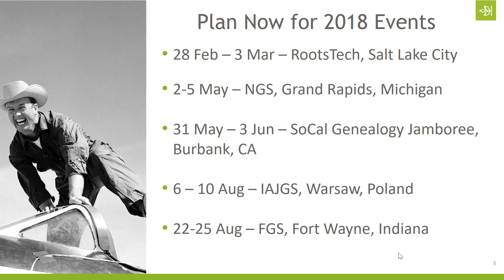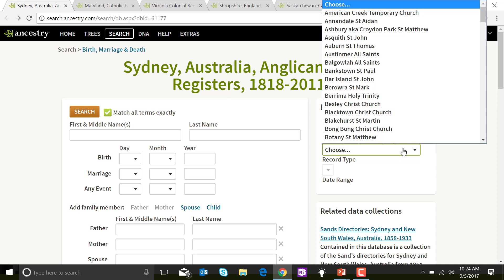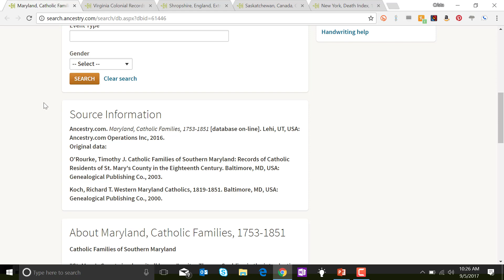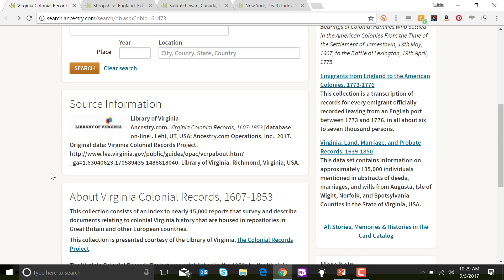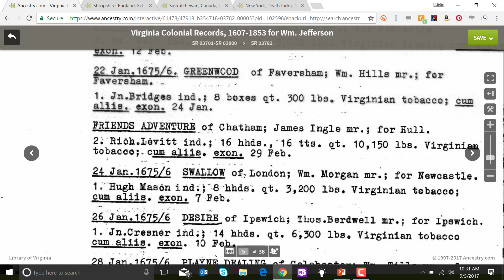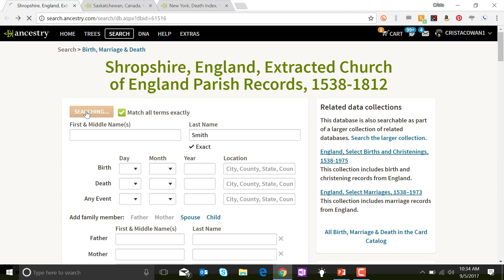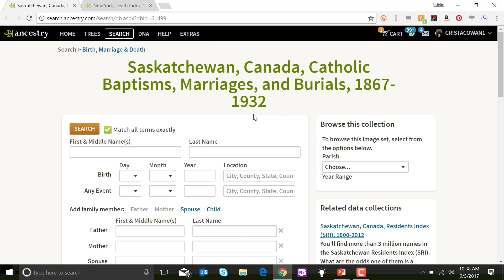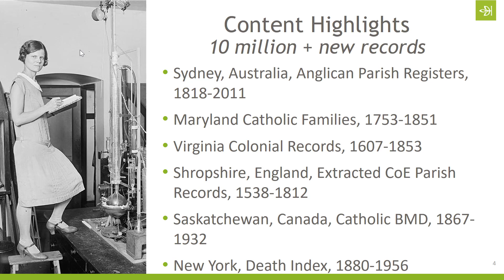September 2017 Edition | What's New at Ancestry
Join Crista Cowan for a quick look at the upcoming genealogy events Ancestry will be attending. Then she will review the databases full of new content released in the past month and show you how best to search them to find the stories of your ancestors' lives.